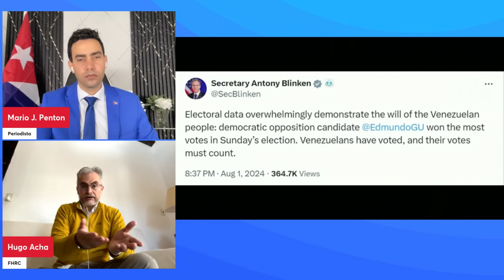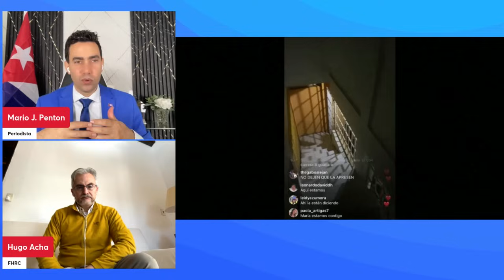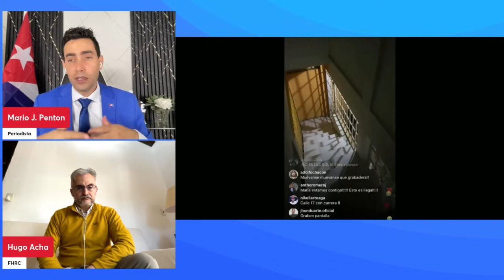La izquierda quiere quitar de en medio a María Corina Machado mientras negocian amnistía con Maduro